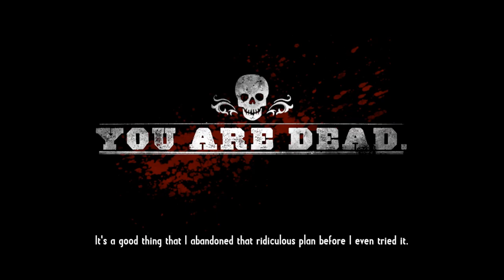Call of Juarez Gunslinger - Death of Curly Bill, Johnny Ringo and Henry Plummer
A long-drawn out action against Curly Bill, Johnny Ringo and Henry Plummer